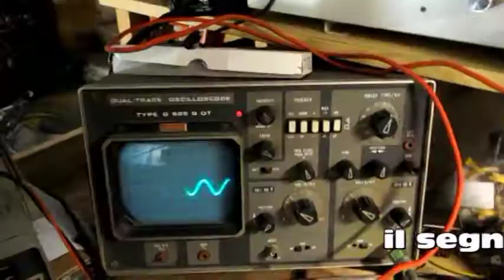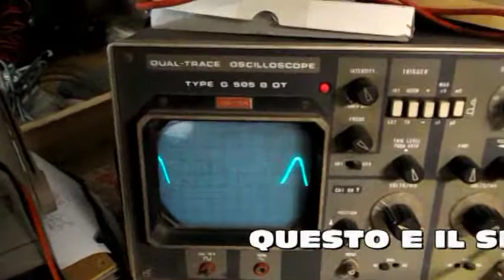test inverter a onda sinusoidale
Vi presento le varie PWM per come regolare  l'inverter
Per altri informazione vai al forum